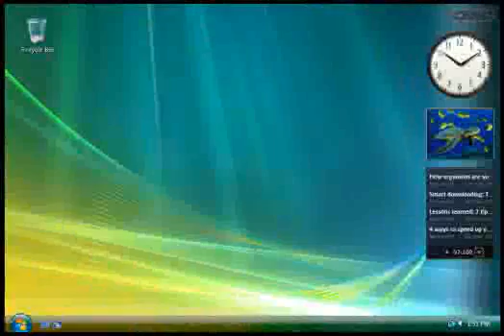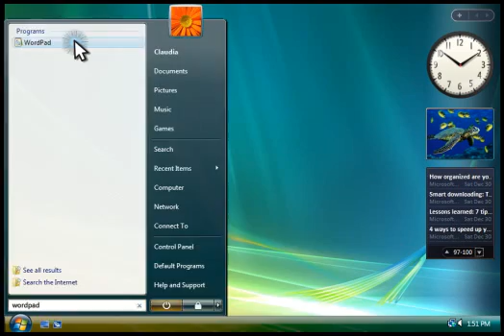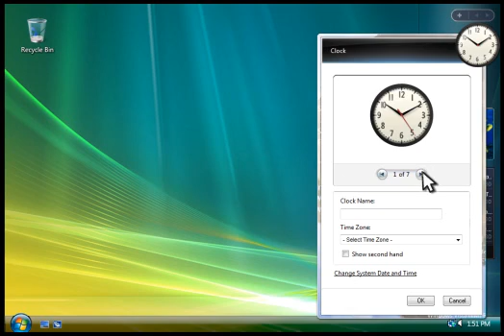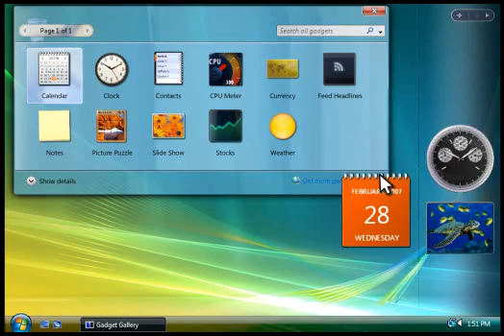navigation in vista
help video from windows vista